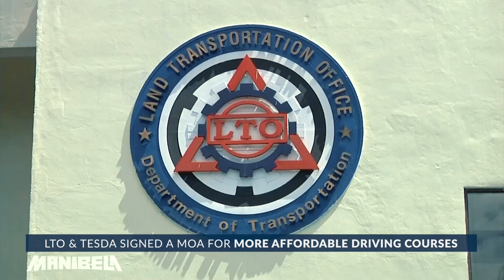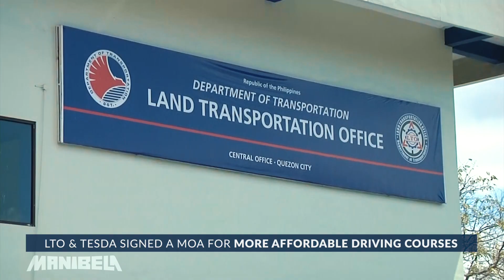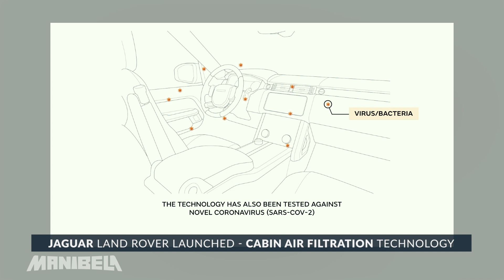Jaguar Land Rover air filter, affordable driving courses, Cavitex lane temporary closure | Manibela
◾  The Land Transportation Office (LTO) and Technical Education and Skill Development Authority (TESDA) signed a memorandum of agreement to boost motoring education by giving affordable driving courses.

◾  The northbound outermost lane of Cavite Expressway in front of PITX-NAIAX Entry Ramp is temporarily closed to the public until May 15, 2021.

◾  Jaguar Land Rover launches its latest cabin air filtration system that can prevent airborne viruses and bacteria.

00:00 Manibela Auto Updates
00:07 LTO and TESDA MOA
01:13 Cavitex
01:59 Jaguar Land Rover

The program will not only bring you the coolest in motorsports but also a sneak peek of the latest in the automotive industry.

Each episode will excite the motorist in you as we cover trends in all forms of vehicles, which may help you decide the best for your personal and business enterprise.